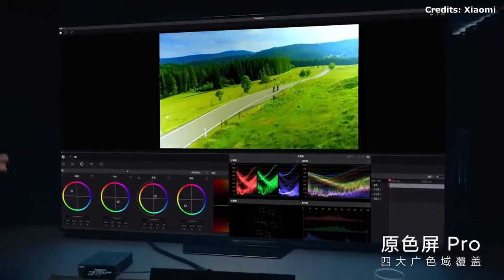Xiaomi Mi TV Master 77-inch OLED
- 77 inches screen size
- 120Hz refresh rate
- In-built NVIDIA G-SYNC
- 3.1 channel 70W sound system
- Sound by harman/Kardon
- HDMI 2.1
- Thin bezels, 8.2mm thick